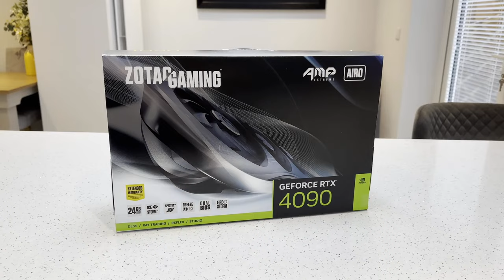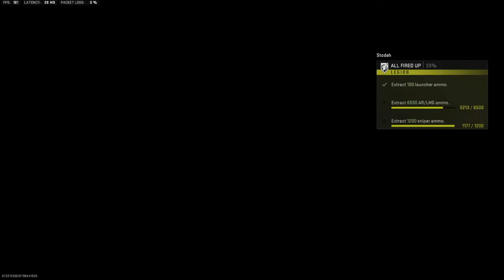I FINALLY unlocked the BEST DMZ Blueprint!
You can now unlock the M13B "Hazardous" blueprint by completing the Boating & Entering mission in DMZ Season 2. This is the Chemist blueprint that used to only be a Contraband weapon. Playing w/ @Stodeh completing contracts and trying to work our way towards some awesome rewards! I hope you enjoy this DMZ Season 2 gameplay.